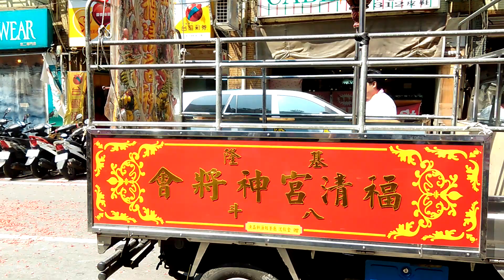104基隆聚樂社聯合恭迎西秦王爺遶境２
(影片共1~10)[2]基隆西定路聚樂社【風帆 頭旗,四角旗,大鼓{基隆興和會舘} 風帆 頭旗西燈車,走路吹,風帆車{基隆八斗子福清宮} (3:30)高蹺陣{台南穎川} 風帆】